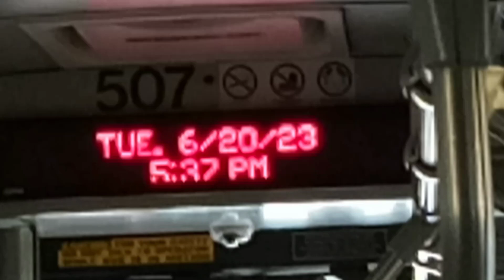Honolulu TheBus #507 Route 84A (LED had ?? on it)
Honolulu TheBus #507 Route 84A Mililani Express - South (LED had ?? on it) Tuesday 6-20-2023 at 537 pm.